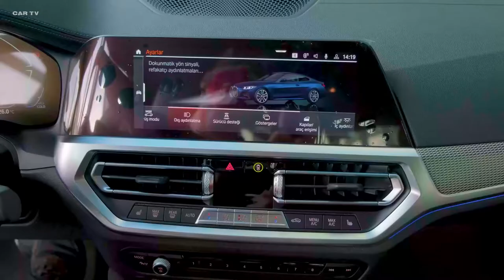2021 BMW 4 Series Perfect Coupe!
2021 BMW 4 Series   Perfect Coupe!